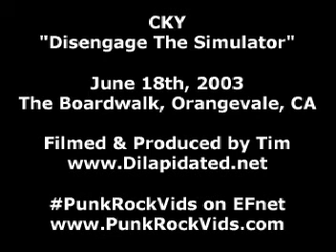disengage the simulator live June 18th, 2003